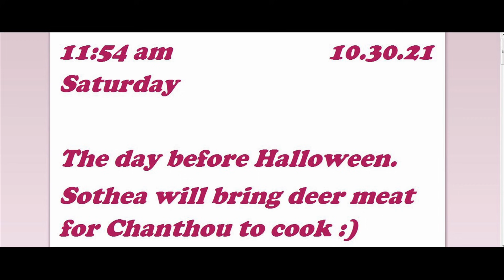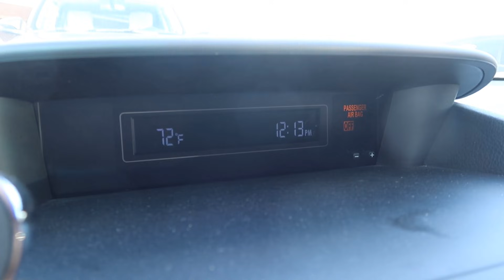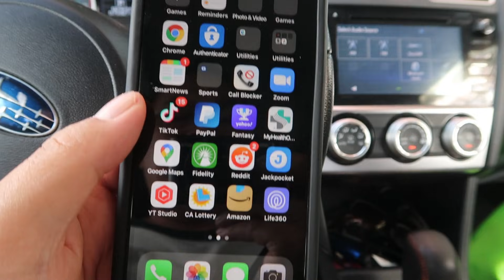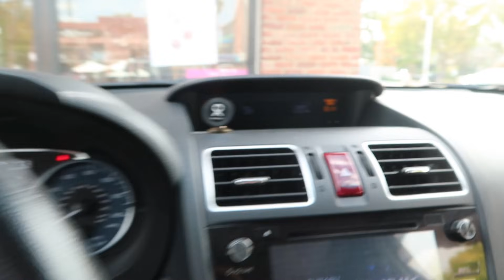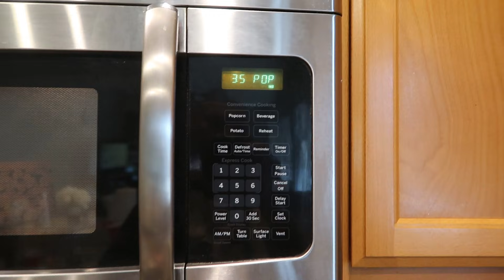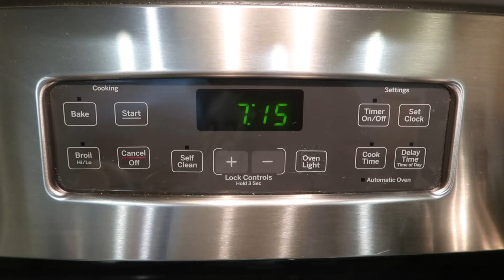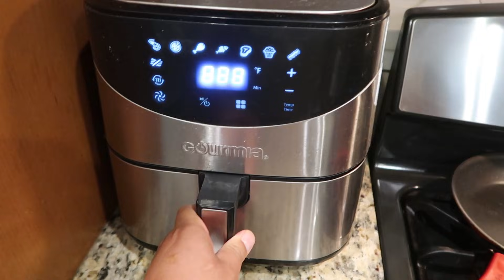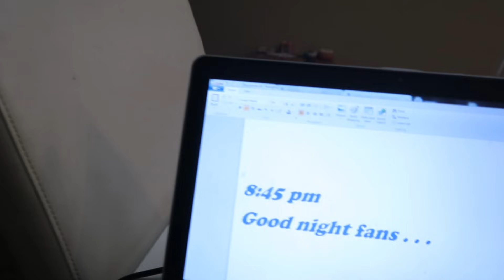Cooking deer 🦌 meat tonight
Sothea got deer meat from a hunter friend.